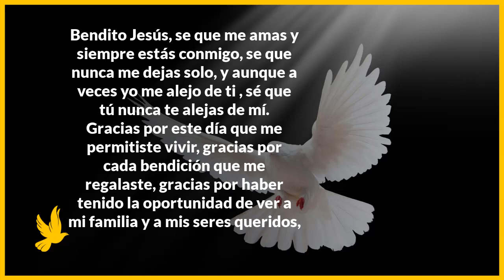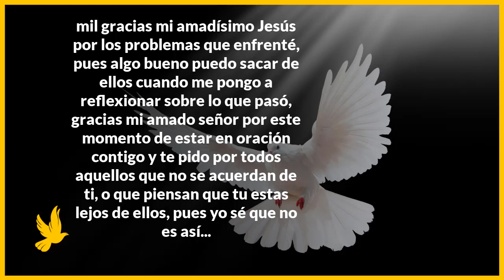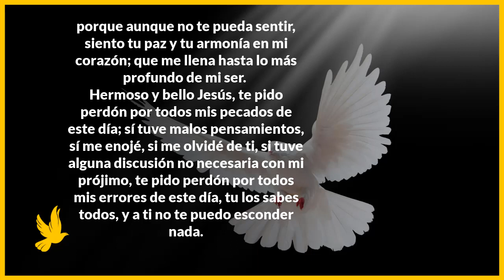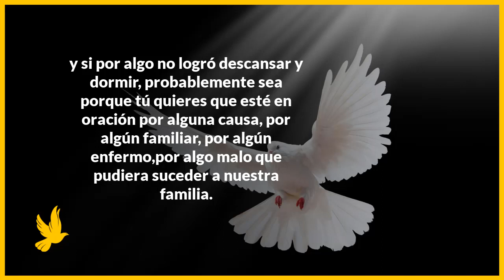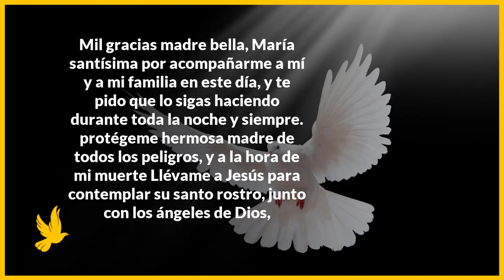Oración de la noche para antes de dormir | Vidas de Santos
🙏Oración de la noche para antes de dormir🙏